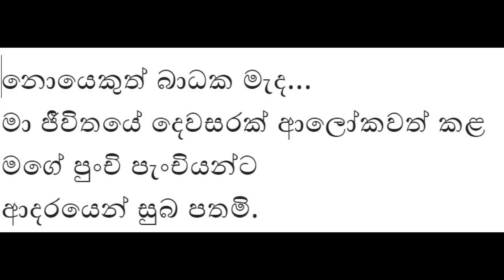2 B 2021